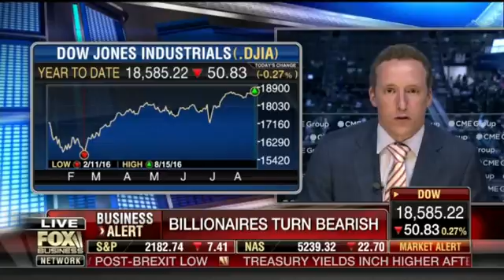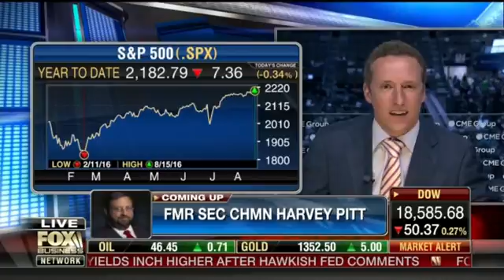Scott Martin Fox Business News 8 16 2016 Cavuto